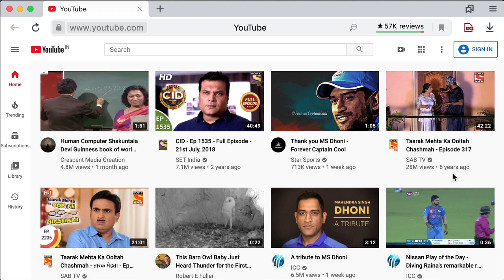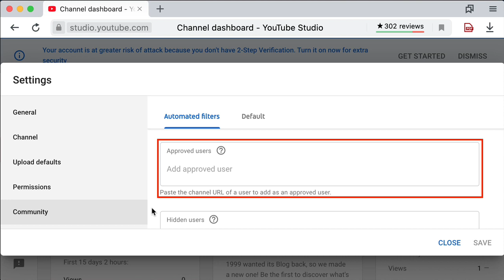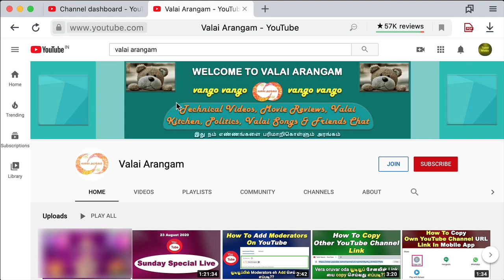How to Add Approved User on YouTube | In Tamil | Tamil Tech Channel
How to Add Approved User on YouTube | In Tamil | யூடியூப்பில் Approved user யை Add செய்வது எப்படி?? This video talks about How to Add Approved User on YouTube with easy steps. It explains a simple method to understand everyone.